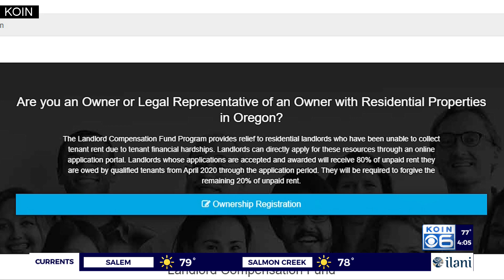Apply now for 2nd round of Oregon landlord rent relief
Oregon landlords who haven’t been getting rent checks due to the pandemic can now apply for the second round of emergency funding from the state.